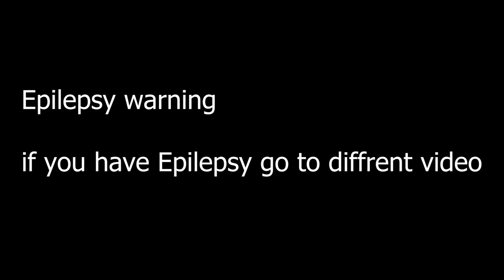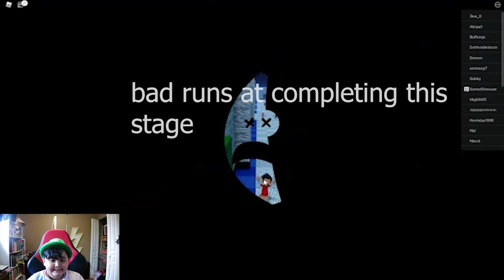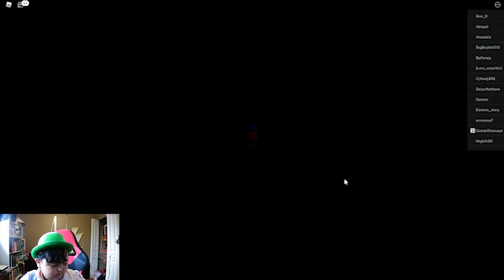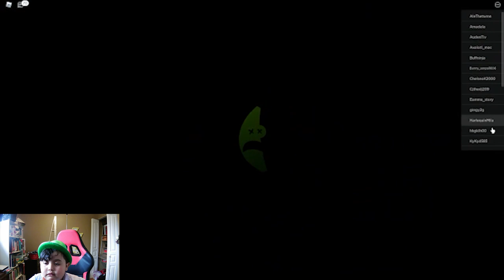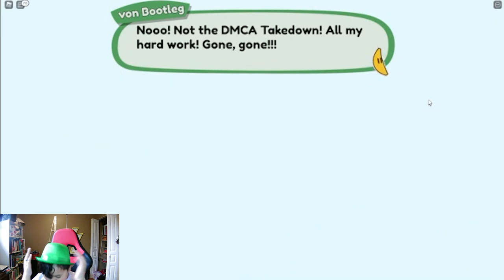shovel wear studios game